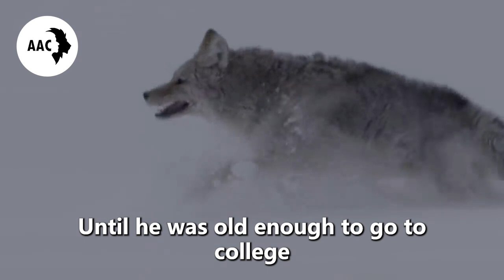Pregnant Wolf Asked For Helping Her Give Birth, Months Later She Wolf Returns Back With A Gift!